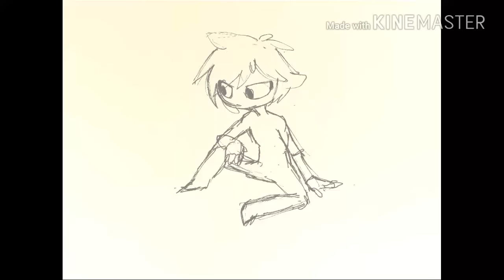Furry transformation - Animated By iwachu